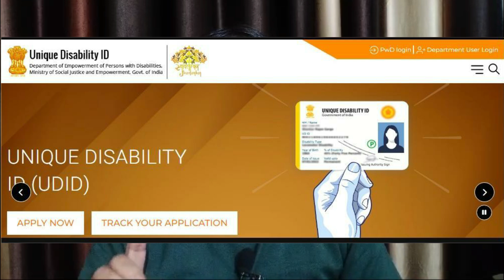विकलांग पेंशन कैसे बनती है। विकलांग पेंशन में क्या-क्या डॉक्यूमेंट लगेंगे। हरियाणा विकलांग पेंशन।